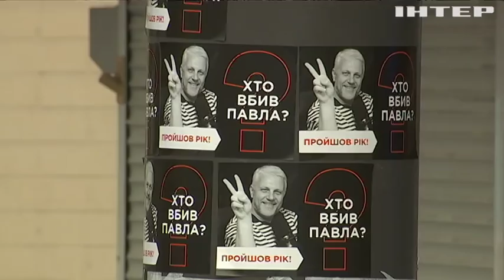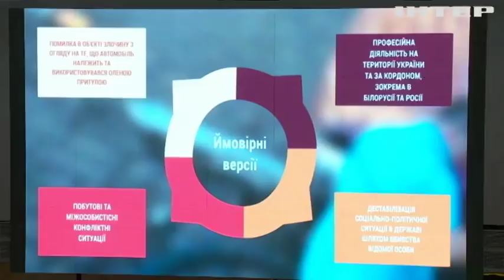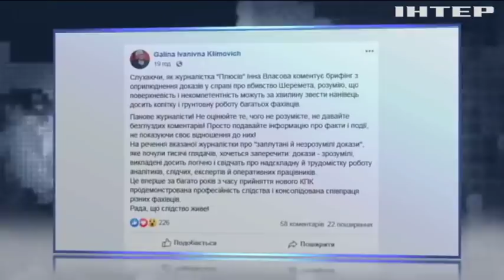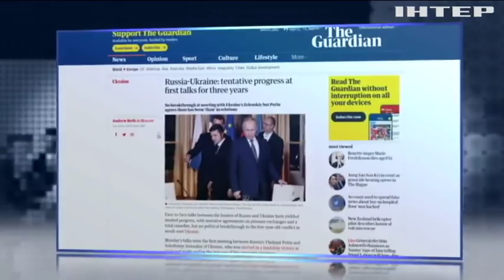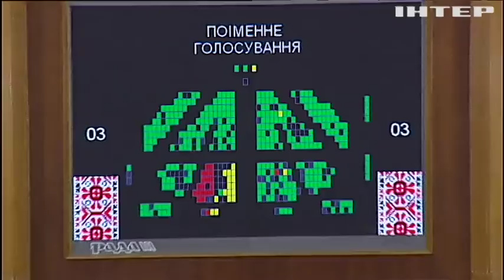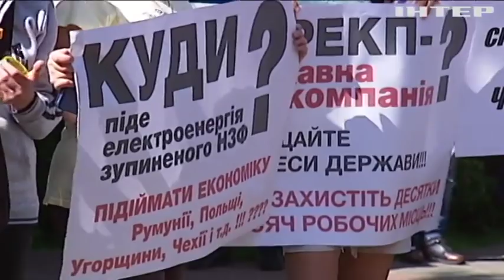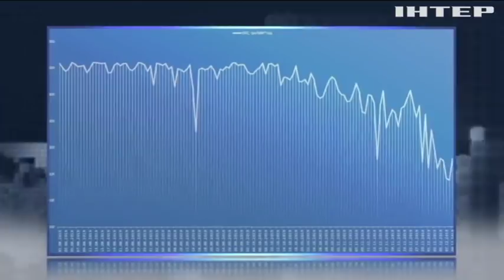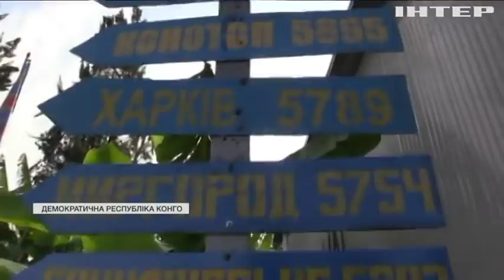Подробности недели, выпуск за 13 декабря 2019 года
Дивіться у випуску: Вбивство Павла Шеремета: коли будуть покарані всі причетні; Українська делегація повернулася з "нормандського саміту": про що домовились; В Одесі продовжується розслідування обставин пожежі у коледжі